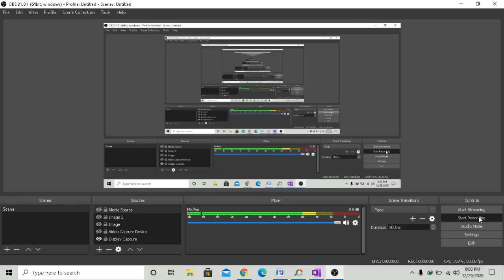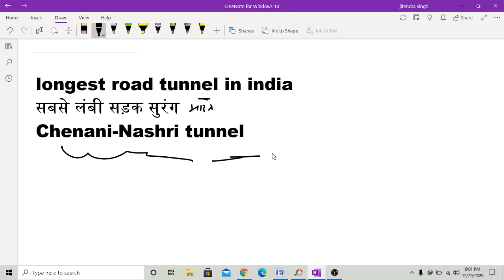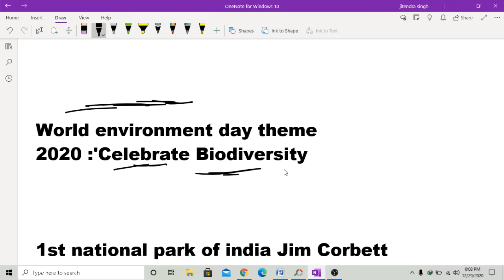RRB NTPC 2020 29th dec Exam review || पूछे गए प्रश्न 100% real || RRB NTPC 2020 exam questions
DOWNLOAD Current affairs PDF NTPC 2020

MATH CLASS (Crash Course ) :6.00 PM

Static Gk :3 PM

Current Affairs revision : 8 PM

RRB NTPC Exam analysis || NTPC exam review 2020 || ntpc exam paper,ntpc 2020 exam questions,rrb ntpc exam analysis